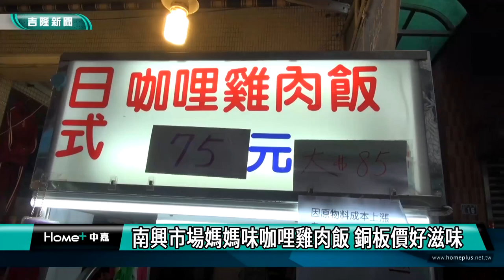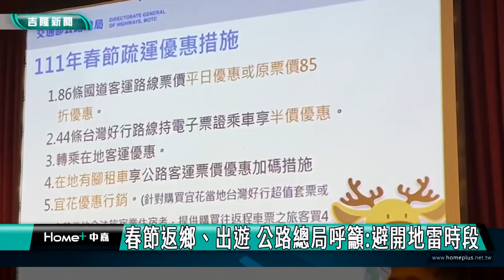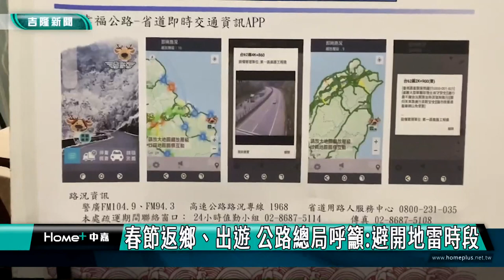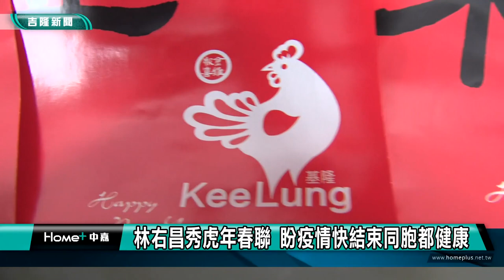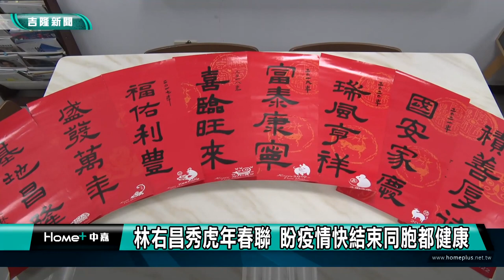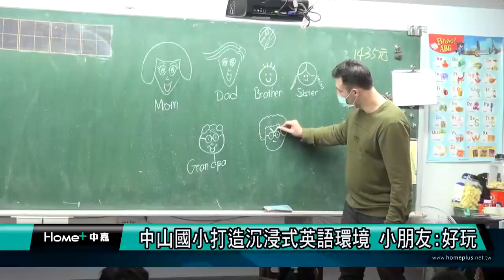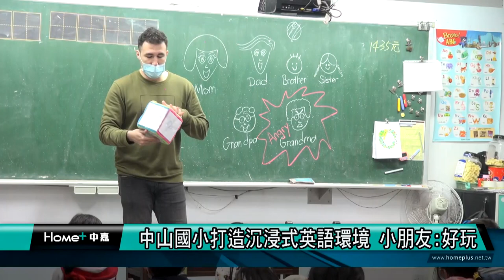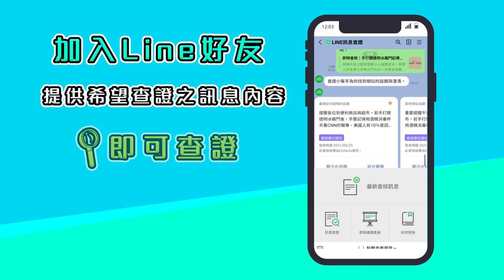基隆地方新聞｜111.01.12中嘉新聞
00:25 南興市場媽媽味咖哩雞肉飯 銅板價好滋味
03:19 原物料上漲！ 蔥油餅店漲價5元 顧客:可接受
05:19 春節返鄉、出遊 公路總局呼籲:避開地雷時段
08:23 寒冬送暖人間有愛 慈鳳宮冬令救濟助弱勢
10:40 林右昌秀虎年春聯 盼疫情快結束同胞都健康
14:51 生活資訊
15:34 力拚13席 民進黨基隆七區議員提名數初定
19:09 1/11推品德教育 靈鷲山基隆普仁獎勉73位小太陽
22:18 中山國小打造沉浸式英語環境 中山孩子愛上英文

臉書追起來
Home 中嘉- 吉隆有線電視

趣聞不漏接
吉隆官網(中嘉新聞)

喜歡看電視?